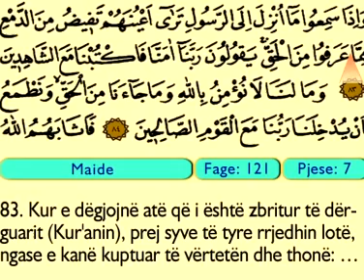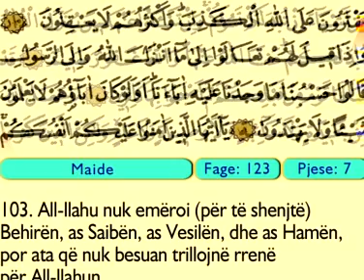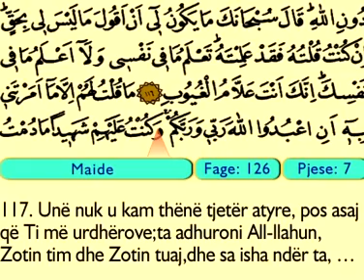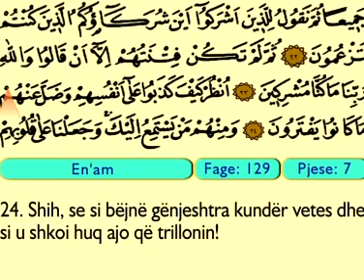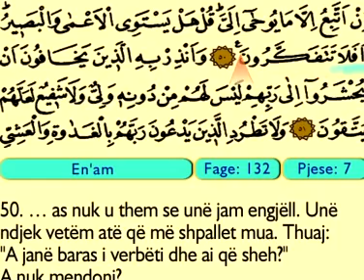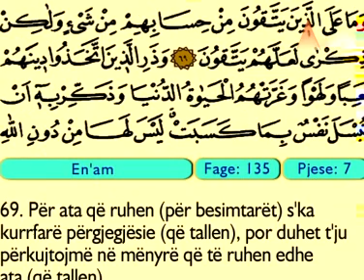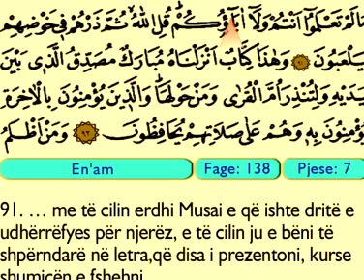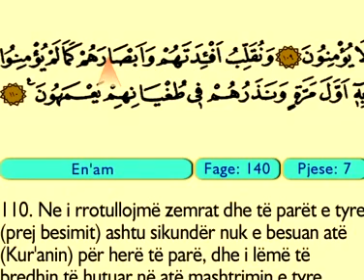Kur'ani Me Përkthim Shqip - Kur'an Juzi 7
Kurani ne gjuhen shqipe
Kurani Shqip
Kuran Kurani
Kurani famëlart
Kurani famelart
Kurani famlart
Juzi 7
KUR'AN-I KERIM
Kur'an-i Kerim'i dhe
Perkthimi i Plote Shqip

Recitimi : Dr.Fatih Çollak

QURAN ALBANiAN TRANSLATiON